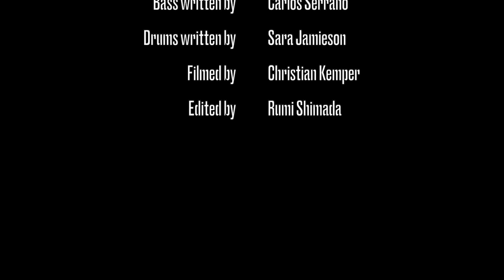Rumi Shimada Trio - Wrap around both sides [Live Bedroom sesh #2]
Live performance by the Rumi Shimada Trio of "Wrap around both sides" by Rumi Shimada

Rumi Shimada - Keys, Vocals
Carlos Serrano - Bass
Sara Jamieson - Drums